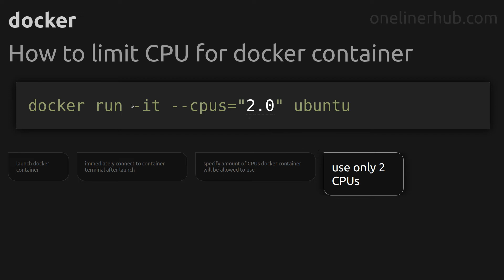How to limit CPU for docker container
Code issue: How to limit CPU for docker container
Technology^ docker